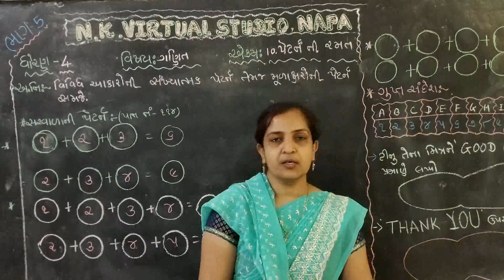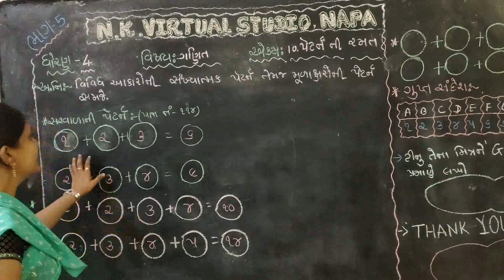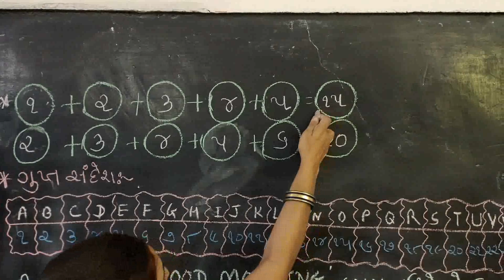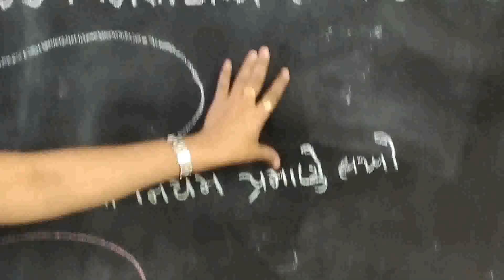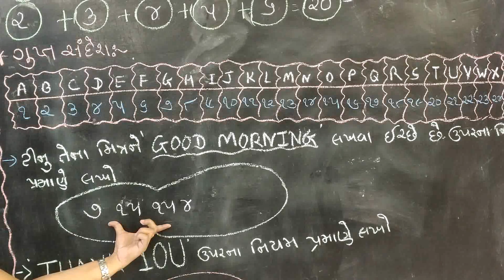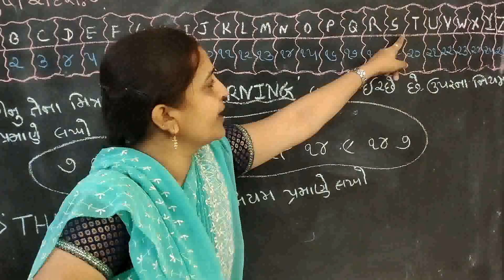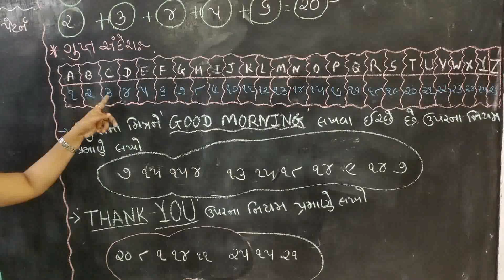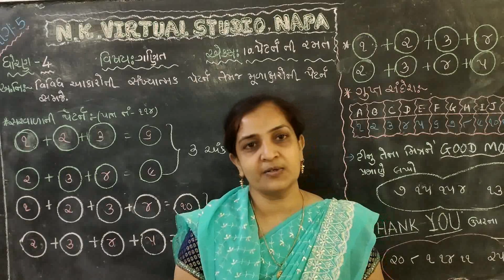Std-4-Maths-10-Maths-Patern ni Ramat || ધોરણ-૪-ગણિત-૧૦- પેટર્ન ની રમત || ભાગ-5 || CRC NAPA KANYA